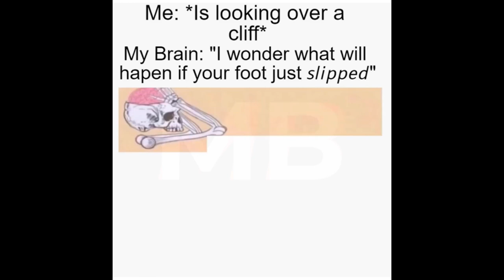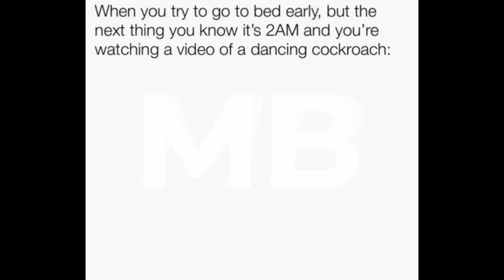Top 3 Memes Of September 3rd Week